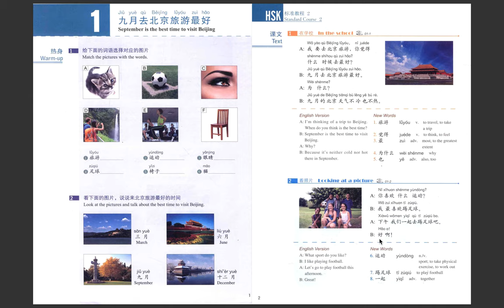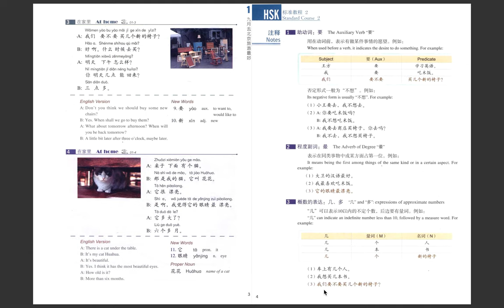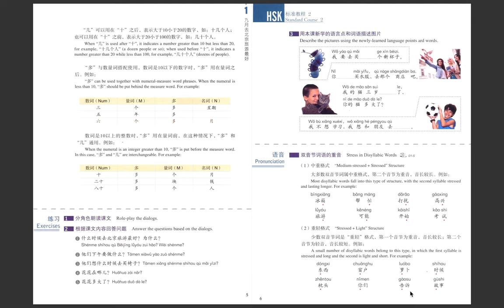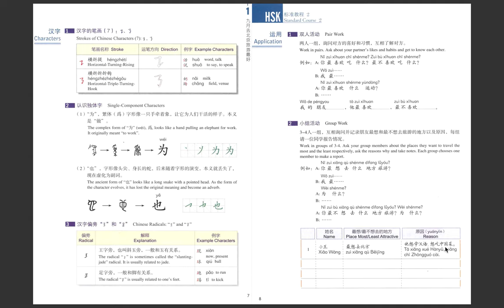Chinese textbook lecture HSK 2 - Lesson 1